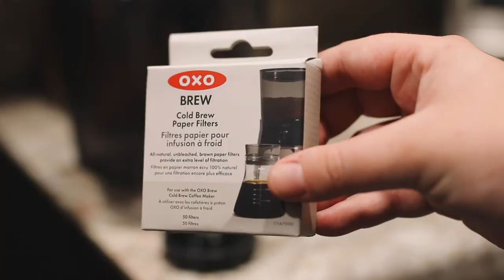How to Make the PERFECT Cold Brew at Home || OXO Cold Brew Maker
How to make the PERFECT cold brew at home with the OXO cold brew maker.

OXO Cold Brew Machine
OXO Refills
Silk Creamer
Silk Milk

For Christmas, Joanie B. got me the amazing OXO Cold Brew Maker, so of course I had to make a video when I mastered the perfect cold brew. So here is how to make the perfect cold brew at home. 10/10 recommend.

Step 1 - Coarsely ground 10 oz of your favorite coffee. I used the Kenya blend from Elm City Roastery in Jacksonville, Illinois.

Step 2 - Add the filter to your OXO

Step 3 - Add your grounds and 40 oz. of water to the OXO and brew for 12-24 hours. We find best results with about 20 hours.

Step 4 - Make your favorite cold foam and enjoy!

•• OUR FAVES ••
» Our Ring Light